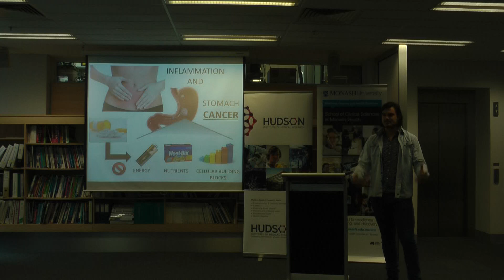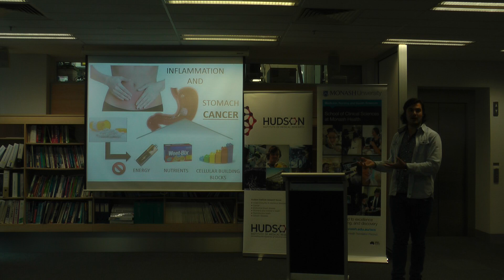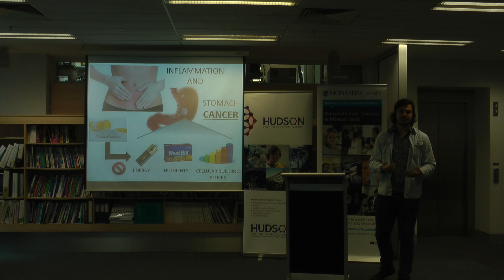Jesse Balic presents his 3MT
Monash University's School of Clinical Sciences students compete regularly in the "Three Minute Thesis Competition (3MT)" offered in Australian Universities.  The students present their research and its significance in a manner that it is comprehensive to non-specialist audience in just 3 minutes.  Monash 3MT finalist will represent Monash at the transnational final.

Jesse's PhD thesis is about inflammation and stomach cancer.